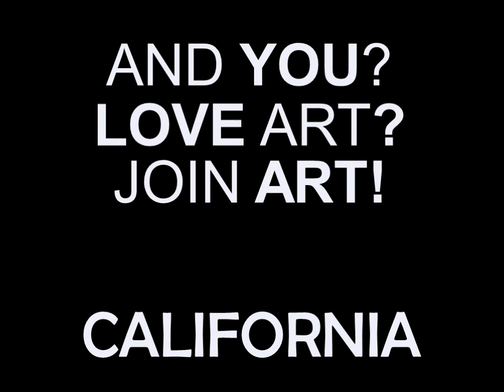Why VisitMantua wants to visit California...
When asked about their Californian dream, many people answer describing great venues on the seaside, the Walk of Fame, the exciting clubs in San Francisco, or the stunning Natural Parks.

And of course, they would love to pay a visit to the famous locations of the many TV series which have "Charmed" [this is an intentional reference] entire generations of fans: from the soap-opera "Santa Barbara" to "The Bold and the Beautiful", from "Bewitched" to "Baywatch", from "Beverly Hills 90210" to "The O.C.", from "Private Practice" to "The Big Bang Theory", just to name a few.

Not many people, however, will describe art, museums and galleries as "good reasons" for dreaming of California.

Many Italian – and European – visitors are usually convinced that there is not much art to be found on the other side of the ocean. But this is not true.

As an art historian, I have been spending years wandering through many countries, visiting art galleries and museums, and I can assure you that art and culture also have their American homes.

I had such wonderful experiences in the great museums of the East Coast, and since then I have been dreaming of going west: the J. Paul Getty Museum in Los Angeles and Malibu, the Hearst Castle in San Simeon and the Norton Simon Museum of Pasadena are on my wish list, from the days of yore.

I am mostly interested in two paintings, strongly connected with my research: a 'Noble Lady' by Giulio Campi in Hearst Castle, once thought to be a portrait of Isabella d’Este, Marchioness of Mantua, and an 'Adoration of the Magi' by Andrea Mantegna in the J. Paul Getty Museum of Los Angeles.

Both these paintings, now in California, are from Mantua, the town where I was born, where I live and where I have been showing around visitors (mostly Americans) for the past ten years.

So, this is my CalifoniaDreamBig: an art trip to California, offering me the chance of meeting so many masterpieces face to face (and heart to heart).

Giulio Campi, 'Portrait of an Italian Noblewoman' (maybe Isabella d’Este), Hearst Castle, San Simeon, California

Indian Art, 'Shiva in the Fierce Form of Bhairava', Asian Art Museum of San Francisco, California

Anthony van Dyck, 'Portrait of Henrietta Maria of France, Queen Consort of England, Scotland and Ireland', The San Diego Museum of Art, San Diego California

Burmese Art, 'Gilded Buddha from Sagaing', The Fowler Museum at UCLA, Los Angeles, California

William-Adolphe Bouguereau, 'A Young Girl Defending Herself against Cupid', The J. Paul Getty Museum, Los Angeles, California

Greek Art, 'Kouros', The J. Paul Getty Museum, Malibu, California

Raphael, 'Madonna and Child with a Book', The Norton Simon Museum of Art, Pasadena, California

Music: California Dreamin’, performed by Scala & Kolacny Brothers